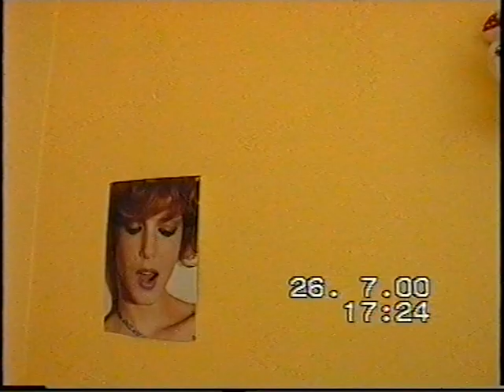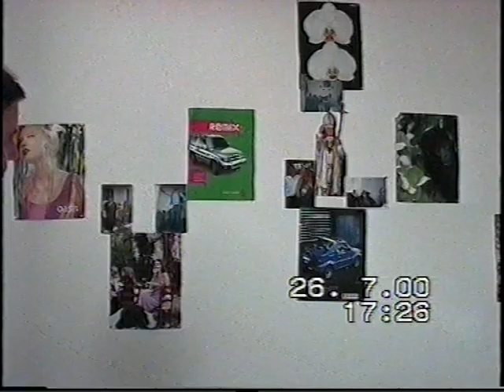Aurel Gjelosh Marashi Angli